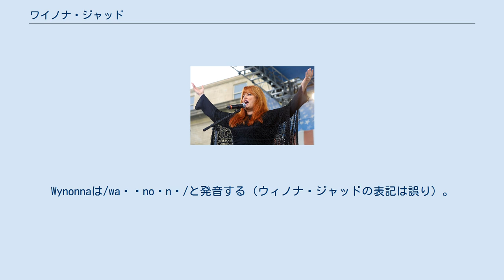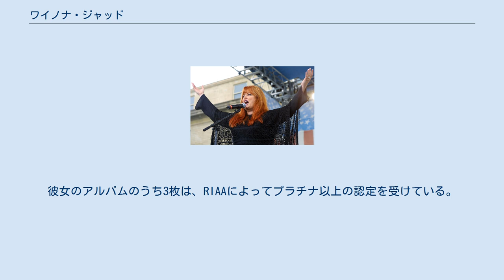ワイノナ・ジャッド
ワイノナ・ジャッド（Wynonna Ellen Judd、1964年5月30日-）は、アメリカ合衆国ケンタッキー州アシュランド出身のカントリー歌手。
Wynonnaは/waɪˈnoʊnə/と発音する（ウィノナ・ジャッドの表記は誤り）。
 1983年、母のナオミ・ジャッドと歌手デュオ「The Judds（ザ・ジャッズ）」を組み、デビュー。
ソロとしても活動している。
 女優のアシュレイ・ジャッドは妹。
 ザ・ジャッズは1991年に解散し、ワイノナはソロ活動を始めた。
彼女のソロ活動では、20以上のシングルに加えて、8つのスタジオアルバム、ライブアルバム、ホリデーアルバム、2つのコンピレーションアルバムをリリースした。
彼女の最初の3つのシングルは、"She Is His Only Need"、"I Saw the Light," 、 "No One Else on Earth" であった。
 「Only Love」（1993年）や「You Be Loved You（1996年）」と同様に、3枚とも米国のシングルスチャートで連続して1位になった。
彼女のアルバムのうち3枚は、RIAAによってプラチナ以上の認定を受けている。
ワイノナは音楽活動で最も高く評価されているほか、2000年代には執筆、演技、慈善事業も行っている。
 ^ “Fast Facts”. Wynonna official website. 2008年4月13日閲覧。
 ^ Huey, Steve. “Wynonna Judd biography”. Allmusic. 2012年7月15日閲覧。